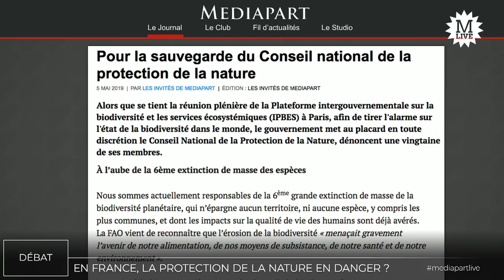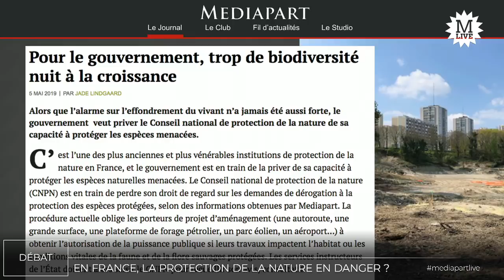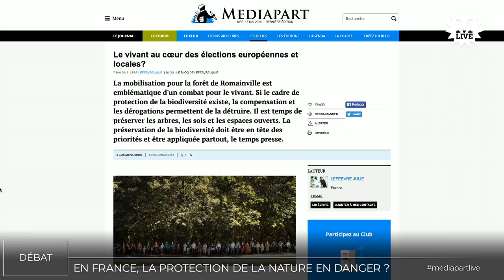« L’environnement passe toujours après les impératifs économiques »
En France, la protection de la nature est-elle en danger ? On en parle avec Julie Lefebvre, citoyenne engagée pour la préservation de la forêt de Romainville et Elodie Vercken, membre du Conseil national de la protection de la nature.